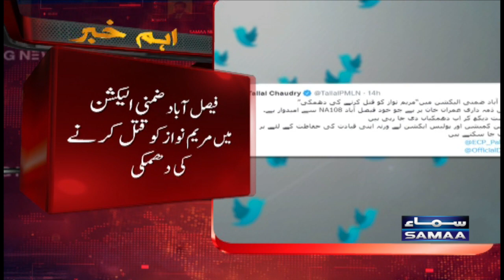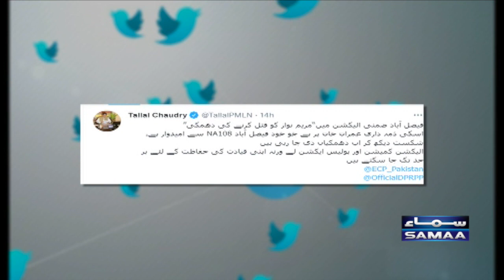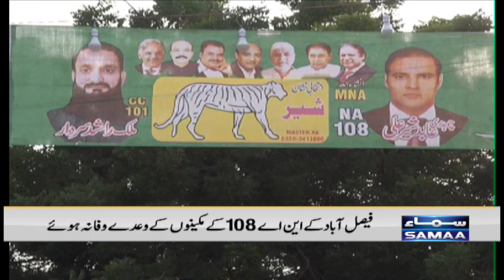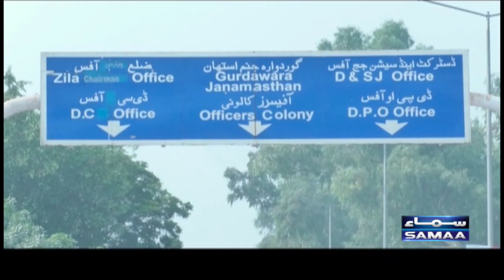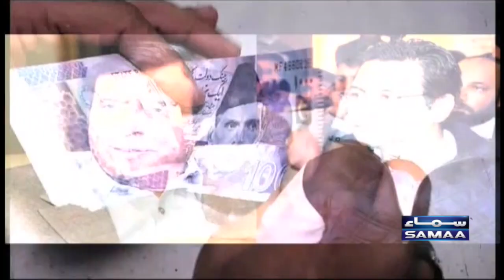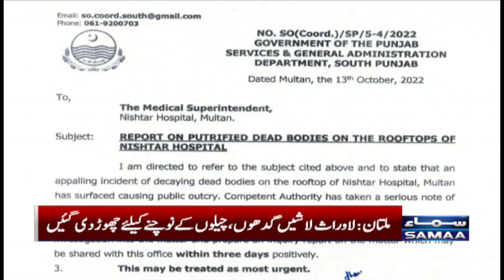Samaa News Bulletin | 12pm | 14th October 2022